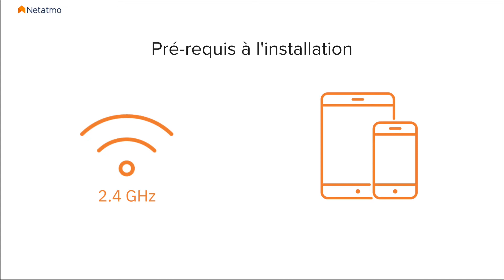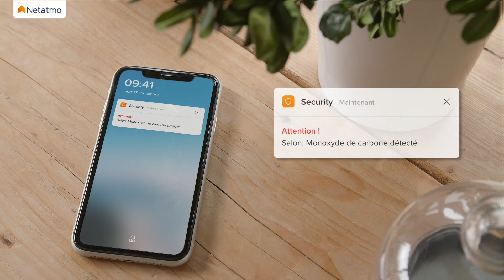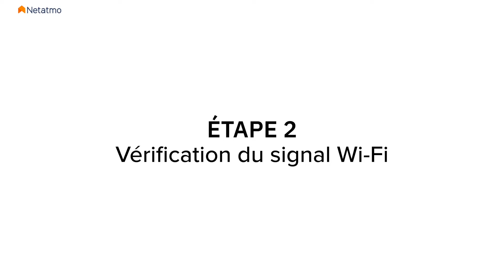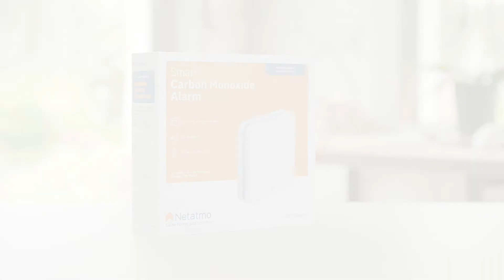Le Détecteur de Monoxyde de Carbone Intelligent Netatmo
Le Détecteur de Monoxyde de Carbone Intelligent Netatmo veille sur vous de jour comme de nuit. Il mesure en temps réel le taux de monoxyde de carbone, un gaz invisible, inodore et potentiellement mortel. Votre domicile est équipé d’un appareil à combustion (chaudière, cheminée, gazinière…) ? Le Détecteur Netatmo surveillera les particules de monoxyde de carbone émises par ces appareils.
Téléchargez simplement l’application Netatmo Security et saisissez la clé de sécurité du Wi-Fi du client.

MaMaisonSimplementConnectée​ MaisonConnectée​ ELIOT​